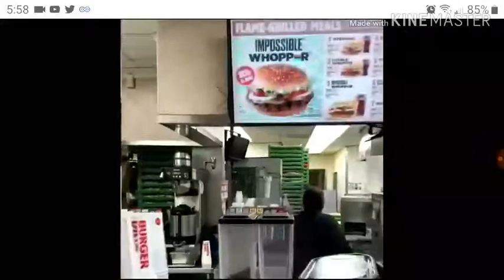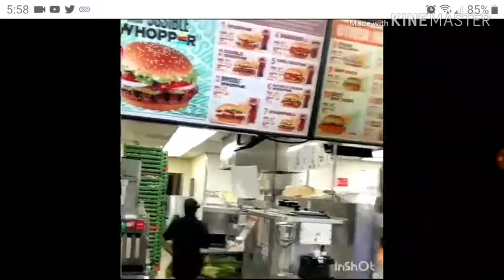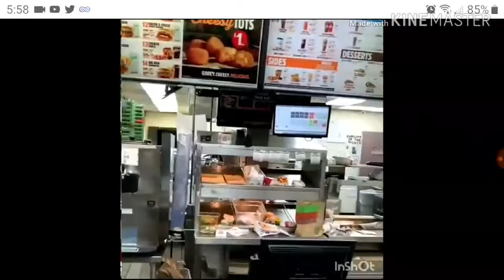A so-called crazy woman wrecks Havoc at Burger King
A woman was caught on video Wrecking Havoc at a Burger King in attacking workers as well as customers.